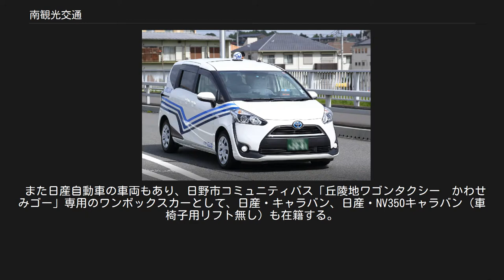南観光交通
トヨタ・シエンタ（2代目）のタクシー 南観光交通株式会社（みなみかんこうこうつう）は、東京都日野市に本社を置き、多摩地域を中心にバス・タクシーを運行する事業者である。
福祉バスや福祉タクシーなど、福祉輸送に力を入れている。
 タクシー事業としてタクシー・ハイヤー・福祉タクシー・観光タクシーなど、バス事業として福祉バス・観光バス・貸切バス・送迎バスなどの運行を行っている。
 また、日野市からコミュニティバスの運行委託を受け、「日野市丘陵地ワゴンタクシー　かわせみゴー」の運行を行っている。
社団法人日本バス協会の会員にはなっていない。
 日野市からコミュニティバスの運行を受託し、「丘陵地ワゴンタクシー　かわせみゴー」を運行している。
愛称は日野市の鳥・カワセミから。
 2003年4月より運行開始。
京王電鉄バスの路線バスやコミュニティバス「日野市ミニバス」の通らない丘陵地の狭隘路に、乗合タクシー方式のコミュニティバスとして運行している。
なお時刻表と経路が決まった定期運行路線であり、デマンドバス方式ではない。
 平日のみ運行（土日祝日・年末年始は運休）。
運賃は大人200円、小児100円均一（未就学児は無料）。
支払い方法は現金のみで、PASMO・Suicaなど交通系ICカード、東京都シルバーパスは利用できない。
 専用車両は日産・キャラバン、日産・NV350キャラバン。
南観光交通カラーに「かわせみGO」の青いロゴが入る。
車椅子用リフトは無いため、車椅子での乗車はできない。
 カラーリングは、白地に青系グラデーションのストライプと「MINAMI」のロゴが入る。
車種により多少異なるが、バス・タクシー共通のカラーリングである。
 バスは日野自動車の車両を中心に、日野・セレガ（9ｍショートボディ含む）、日野・メルファ、日野・ブルーリボンII、日野・リエッセIIなどを導入している。
各車種に車椅子用リフト付きバスも揃えている。
 タクシーはトヨタ自動車の車両を中心に、トヨタ・シエンタ（ハイブリッド車）、ジャンボタクシーとしてトヨタ・ハイエースなどを導入している。
福祉タクシーとして車椅子用リフト付き車両もある。
 また日産自動車の車両もあり、日野市コミュニティバス「丘陵地ワゴンタクシー　かわせみゴー」専用のワンボックスカーとして、日産・キャラバン、日産・NV350キャラバン（車椅子用リフト無し）も在籍する。
その他、国士舘大学用スクールバスとして、日野・ブルーリボンシティと日野・セレガも在籍する。